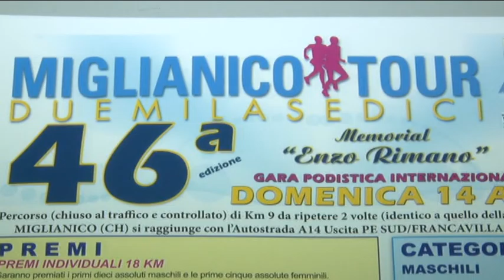46° Miglianico Tour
Si correrà in notturna la 46° edizione della Miglianico Tour, tradizionale corsa pre ferragostana che si svolge nel circuito storico della paese delle colline teatine